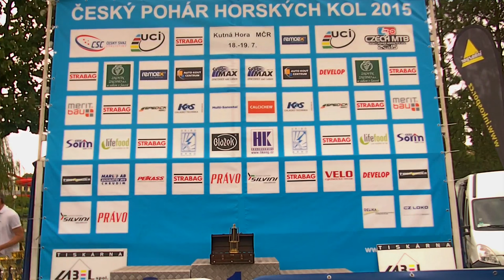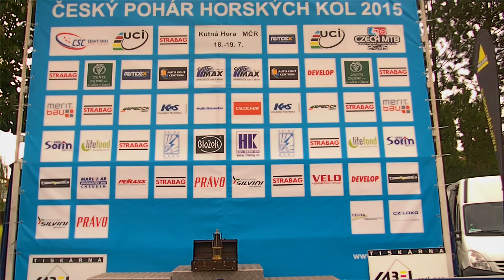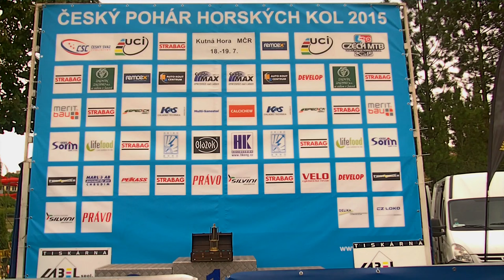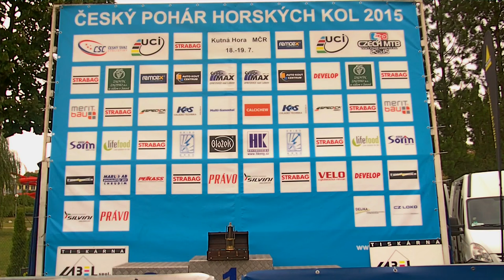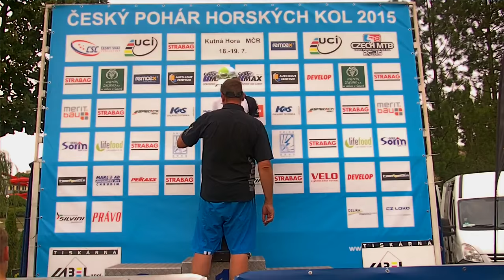Český pohár MTB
Český pohár horský kol - Cross Country - Mistrovství ČR -\Cross\COuntry 2015 a finále Českého poháru XCO STRABAG MTB cup 2015